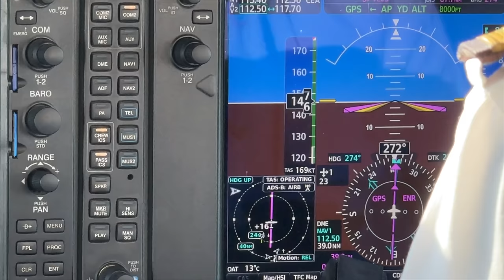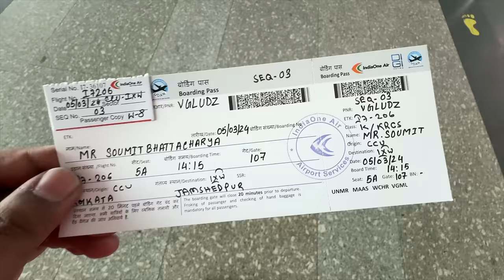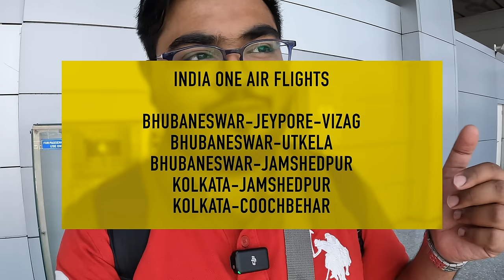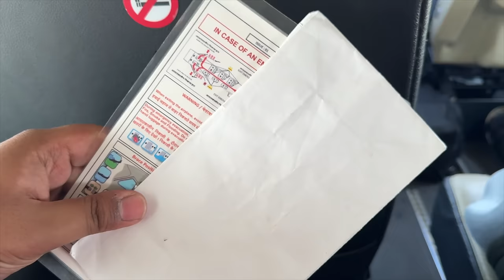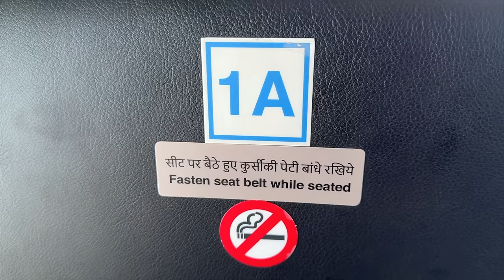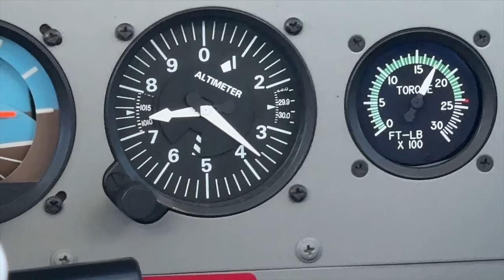Flying CESSNA Grand Caravan | KOLKATA to JAMSHEDPUR | Domuhani and Dimna Lake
We are out to cover Jharkhand and Bihar in the next few vlogs, so that could show you the unseen!

In this Vlog we will fly CESSNA Grand Caravan of Indiaone Air from Kolkata to Jamshedpur, and take a tour of Dimna Lake and Domuhani. Do checkout this amazing and cute bird, which give a splendid feeling of flying, and additionally, we had both female pilots to feel proud. While taking a tour, I crashed my drone in Jamshedpur unfortunately! Do checkout this vlog :)

Fare I paid - 2750 INR